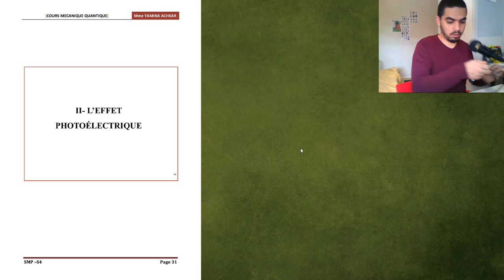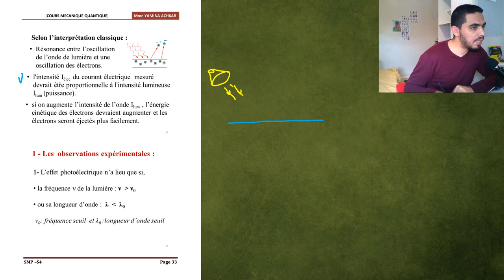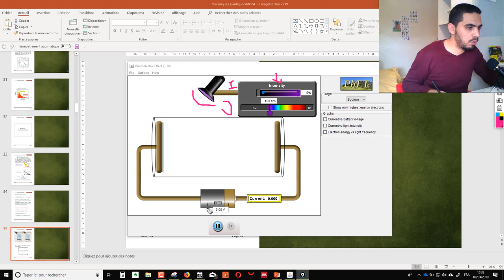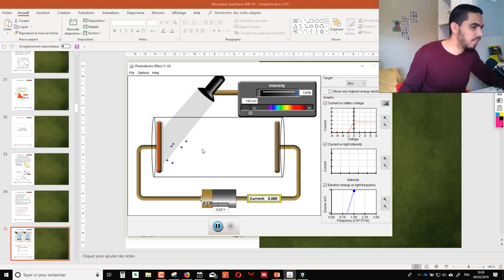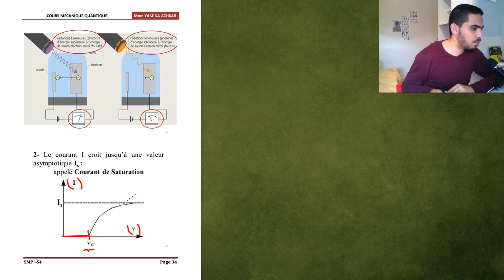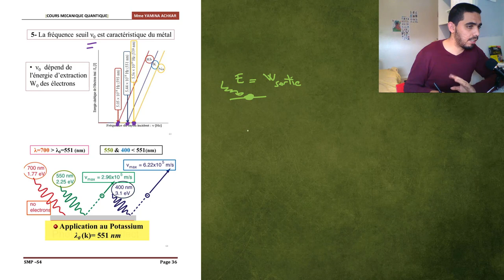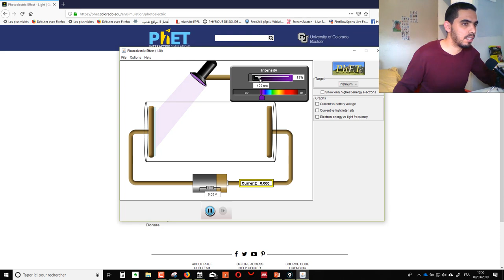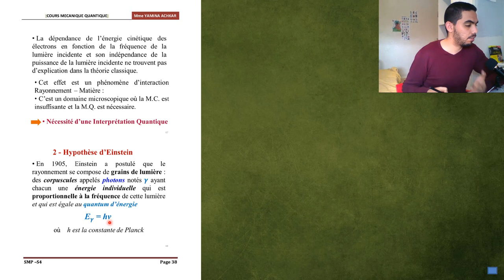5. L'effet photoelectrique et intérprétation d'Einstein- SMP/MIPC/science et technoS4 Darija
En physique, l'effet photoélectrique (EPE) désigne en premier lieu l'émission d'électrons par un matériau soumis à l'action de la lumière. Par extension, il regroupe parfois l'ensemble des phénomènes électriques d'un matériau provoqués par l'action de la lumière. On distinguera alors deux effets : des électrons sont éjectés du matériau (émission photoélectrique) et une modification de la conductivité du matériau (photoconductivité, effet photovoltaïque lorsqu'il est en œuvre au sein d'une cellule photovoltaïque, effet photoélectrochimique, effet photorésistif).

Lorsque l'EPE se manifeste, toute l'énergie du photon incident se transmet à l'électron des couches profondes. Une quantité d'énergie minimale est nécessaire pour extraire l'électron de l'atome, l'énergie excédentaire est transmise à l'électron sous forme d'énergie cinétique. Une absorption partielle est caractérisée par la diffusion Compton.
Sommaire

Histoire

En 1839, Antoine Becquerel et son fils Alexandre Edmond présentent pour la première fois un effet photoélectrique. Leur expérience permet d'observer le comportement électrique d'électrodes immergées dans un liquide, modifié par un éclairage.

Il a été compris et présenté en 1887 par Heinrich Rudolf Hertz qui en publia les résultats dans la revue scientifique Annalen der Physik1.

Les observations expérimentales entraient en contradiction avec la théorie de la physique. En effet, la valeur de l'intervalle de temps nécessaire à ce que les électrons soient éjectés obtenue par les calculs de la mécanique classique était beaucoup plus grande que la valeur expérimentale. C'est cette contradiction qui inspira Einstein pour interpréter cet effet photoélectrique.

Ainsi, Albert Einstein fut le premier, en 1905, à en proposer une explication, en utilisant le concept de particule de lumière, appelé aujourd'hui photon, et celle du quantum d'énergie initialement introduits par Max Planck en 1900 dans le cadre de l'explication qu'il proposa lui-même pour l'émission du corps noir2. Einstein a expliqué que ce phénomène était provoqué par l'absorption de photons, les quanta de lumière, lors de l'interaction du matériau avec la lumière. Cette explication lui valut le prix Nobel de physique en 19213.
Définition

L'effet photoélectrique est un phénomène physique durant lequel un matériau, généralement métallique, émet des électrons. Ceci peut se produire lorsque le matériau est exposé à la lumière ou un rayonnement électromagnétique de fréquence suffisamment élevée; ce seuil de fréquence, non prévu par la mécanique classique, dépend du matériau.
Constatations expérimentales de l'émission photoélectrique

    Les électrons ne sont émis que si la fréquence de la lumière est suffisamment élevée et dépasse une fréquence limite appelée fréquence seuil.
    Cette fréquence seuil dépend du matériau et est directement liée à l'énergie de liaison des électrons qui peuvent être émis.
    Le nombre d'électrons émis par unité de temps lors de l'exposition à la lumière, qui détermine l'intensité du courant électrique, est proportionnel à l'intensité de la source lumineuse.
    La vitesse des électrons émis ne dépend pas de l'intensité de la source lumineuse.
    L'énergie cinétique des électrons émis dépend linéairement de la fréquence de la lumière incidente.
    Le phénomène d'émission photoélectrique se produit dans un délai extrêmement petit inférieur à 10-9 s après l'éclairage, ce qui rend le phénomène quasi instantané.